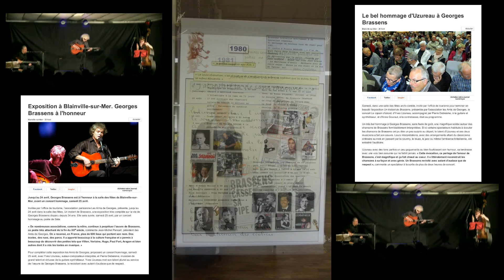Lorsque Brassens chantait - Diaporama - 2015